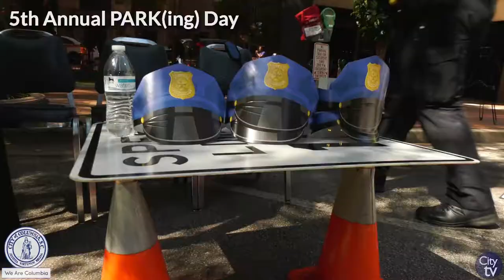5th Annual PARK(ing) Day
For the 5th year in a row, downtown City of Columbia parking spaces were transformed into "mini-parks" for a day. PARK(ing) Day aims to highlight the use of downtown public spaces for future planning and development of our urban spaces in the future.